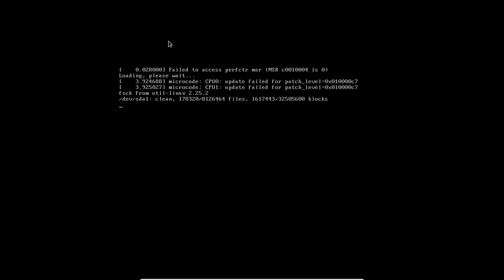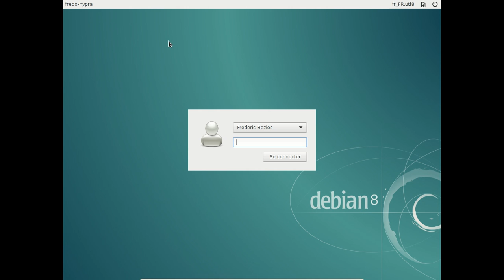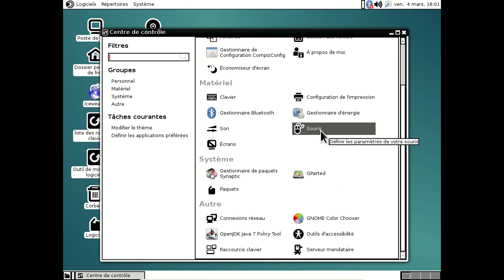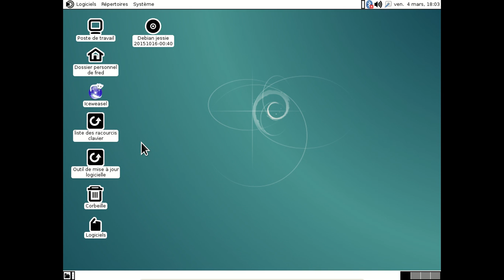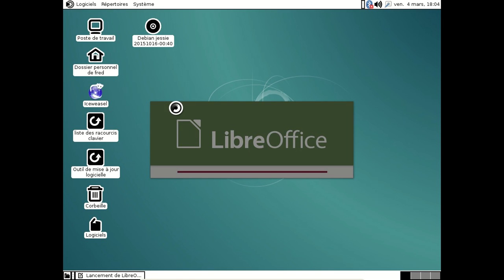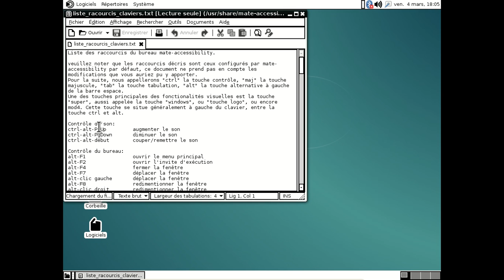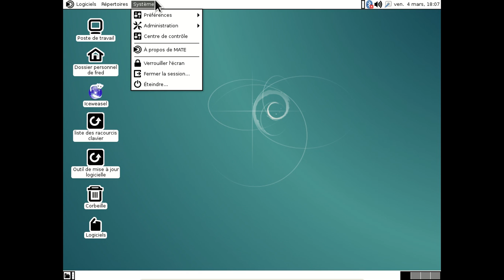Hypra Linux - mars 2016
Vidéo de présentation de la Hypra Linux.